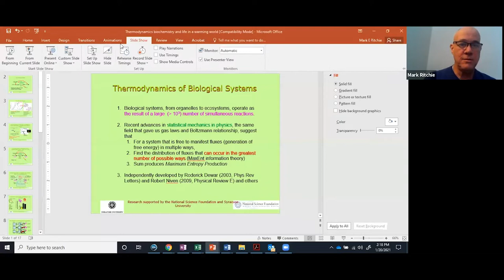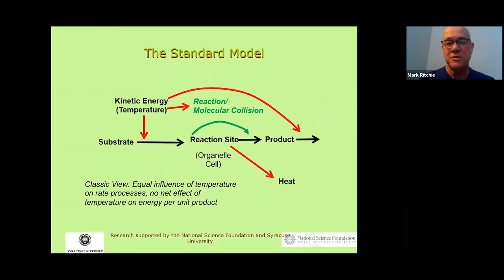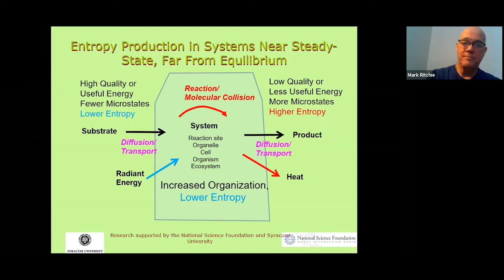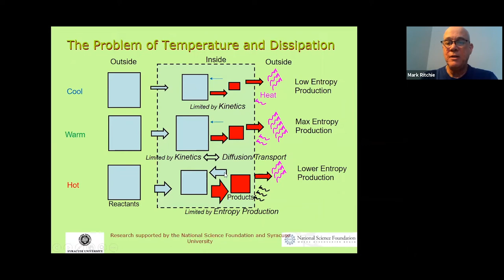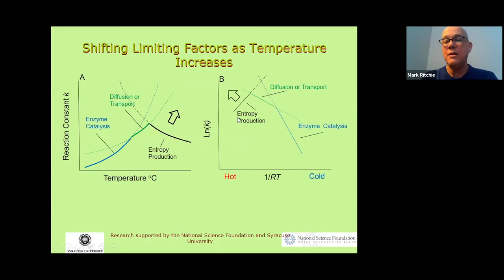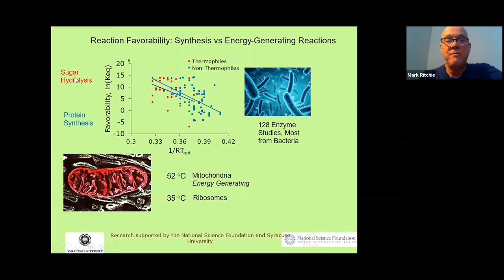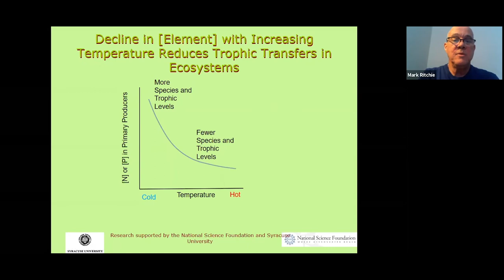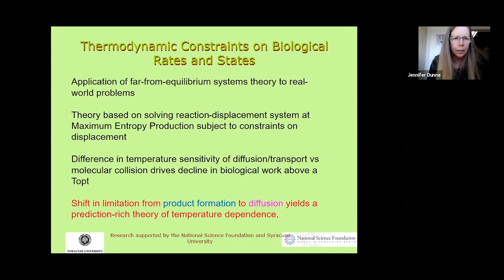Thermodynamics Of Far From Equilibrium Systems, Biochemistry, And Life In A Warming World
Mark Ritchie, Syracuse University

Recent advances in the formulation of thermodynamics for far-from-equilibrium systems has suggested multiple avenues for re-assessing the limits to life. However, biologists are largely unaware of these developments. Here I apply these new thermodynamics to a fundamental problem of life – the response to temperature. The classic paradigm posits that biological performance declines at higher temperatures because enzymes that catalyze biochemical reactions lose structural stability in ways not sensitive to reaction characteristics or environmental conditions (other than temperature). However substantial evidence suggests that biological performance declines at temperatures well below those at which proteins begin undergo irreversible structural change. An alternative explanation arises from thinking of reactions as dependent on the movement of molecules to and from enzymes. Within this “reaction-displacement” description of reactions, empirical data show that molecular movement processes (diffusion, transport) increase more slowly with temperature than do molecular collisions. Consequently, thermodynamic calculations reveal that biochemical reactions may become increasingly unable to achieve the necessary increase in entropy of surroundings required by the second law of thermodynamics. These calculations reveal an optimum temperature for reactions that depends on many factors other than change in enzyme stability, including enzyme concentration and type of reaction, e.g., energy generating versus synthesis of complex biomolecules. The resulting model makes unprecedented explanations of hot mitochondria and nuclei in cells, a decline in plant, and thus food, nutritional content at warmer temperatures, coral bleaching, and reduced biomass or elimination of higher trophic levels under warmer conditions.